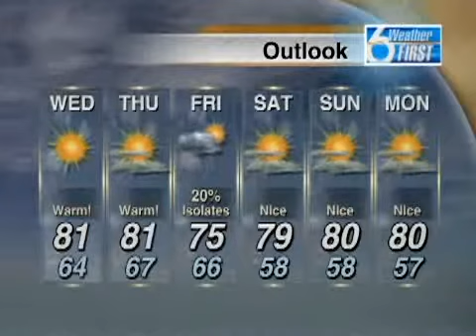SNN6: Morning Weather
High Pressure still in control keeping us warm.